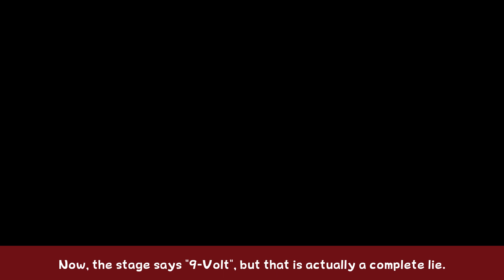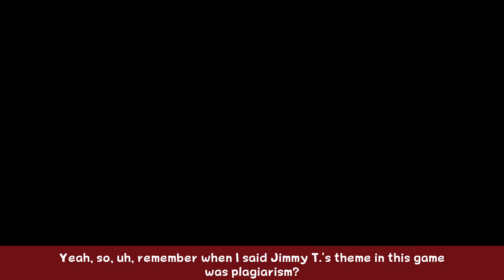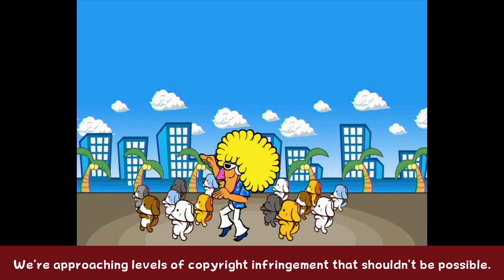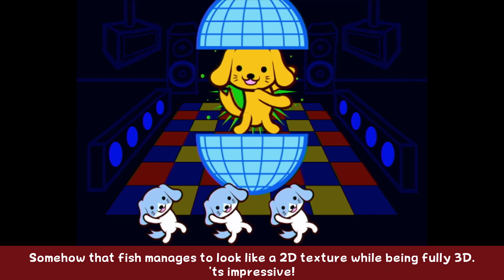WarioWare: Smooth Moves - Part 5 - I-want-a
We fight over outdated electronics and commit copyright violations.